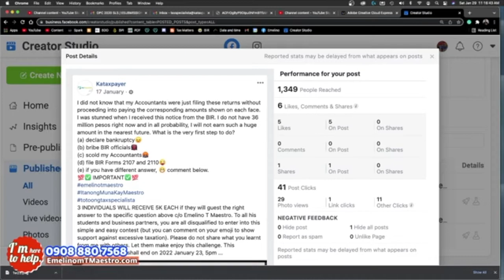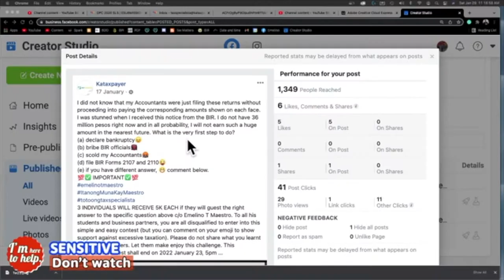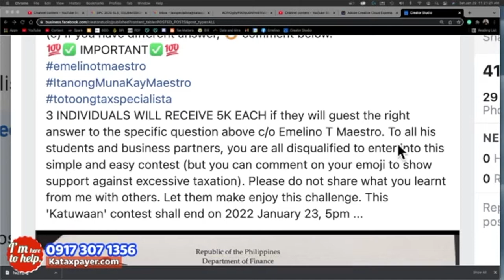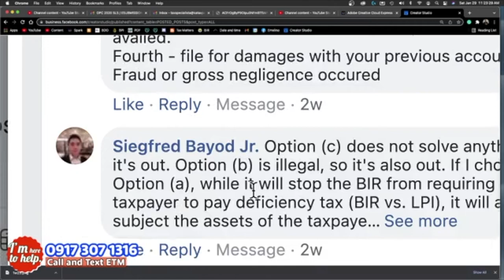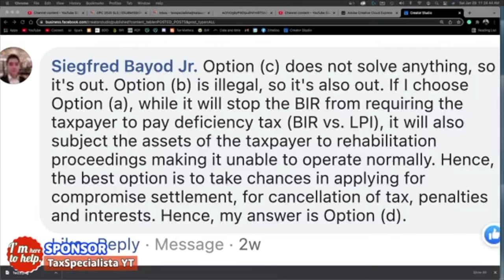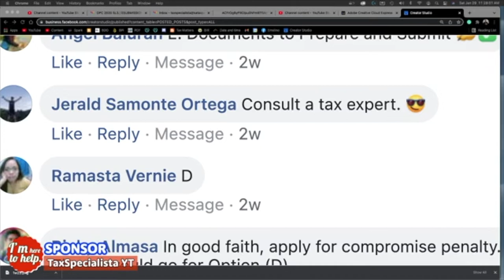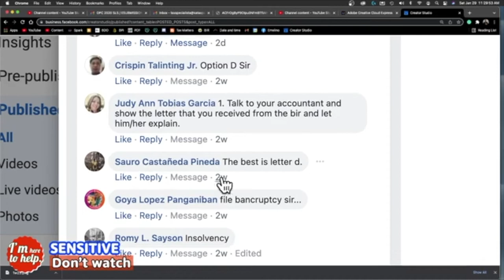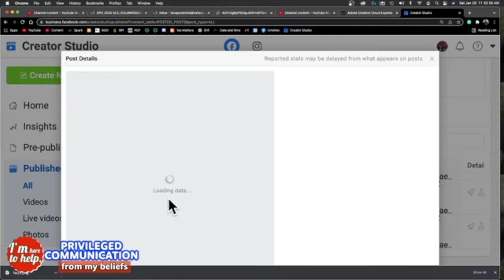When you failed to pay the tax due shown in your BIR Form